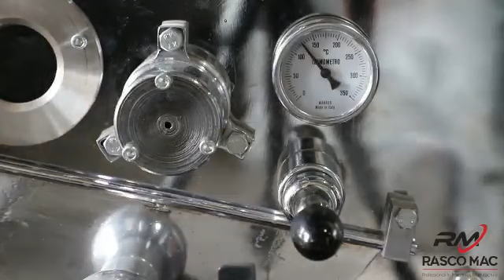RASCO MAC COFEE MACHINE